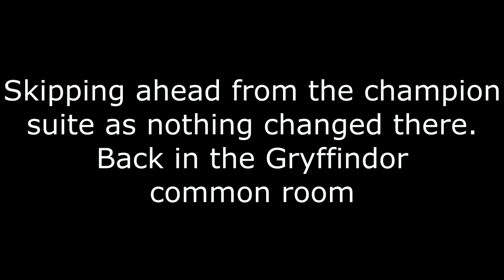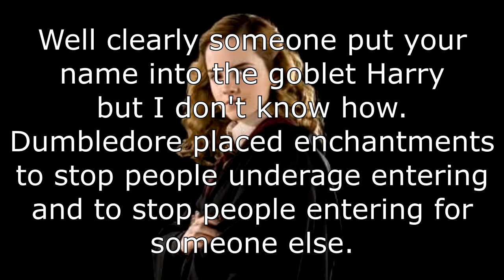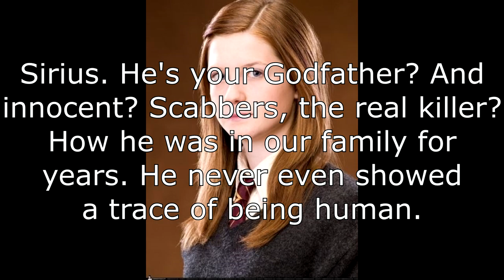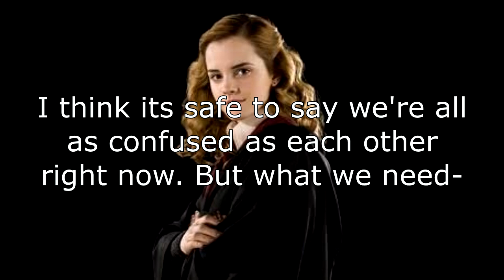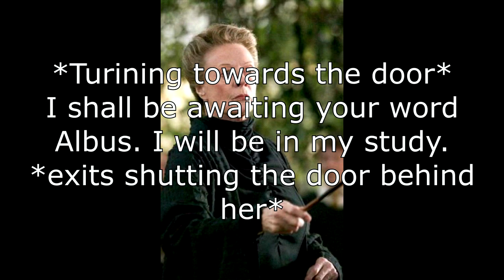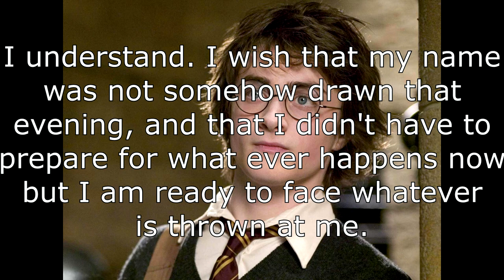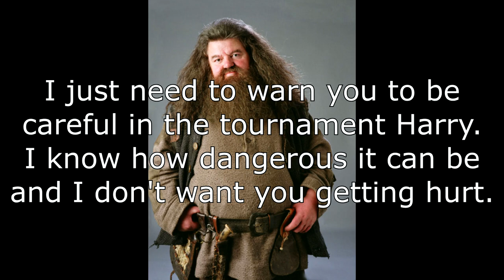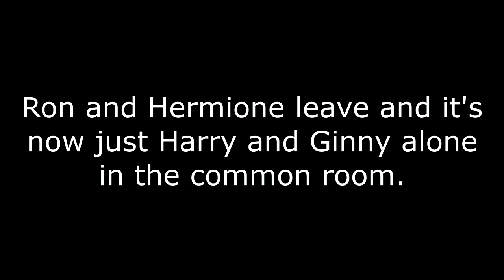Harry and Ginny, Early Love Episode 1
Hope you all enjoy my first video!
This is Harry and Ginny, Early Love. I will try posting a new episode at least once a week.